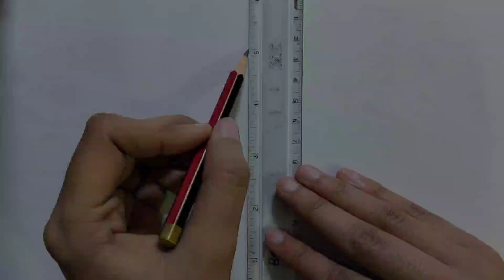How to Draw EYES✨ | Step by Step Easy Tutorial for Beginners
How to Draw EYES✨ | Step by Step Easy Tutorial for Beginners | Pencil Drawing

ily :')
Amberlit Art.

how to draw eyes easy step by step
eye drawing
eyes drawing tutorial
how to draw eyes tutorial
how to draw eyes with pencil